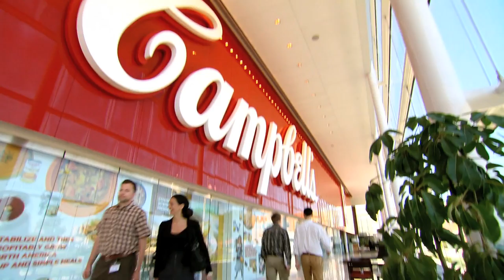Drexel University: Reimagine Research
See how faculty and students are reimagining research. Discover experiential learning